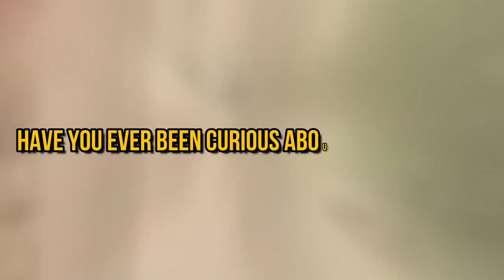Floyd Mayweather's Custom Luxury Watch Collection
From the mind-blowing $18 million Jacob & Co. Billionaire Watch, encrusted with 260 carats of emerald-cut diamonds, to the cutting-edge Richard Mille timepieces that push the boundaries of traditional watchmaking, Mayweather's collection is a true testament to his success and love for the finer things in life.

Explore the iconic Patek Philippe Nautilus, a symbol of elegance and prestige, and marvel at the custom Hublot and Audemars Piguet watches adorned with precious gems and Mayweather's "TMT" logo. Get an up-close look at these luxurious timepieces and discover the stories behind each one.